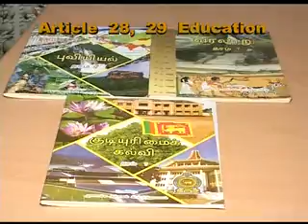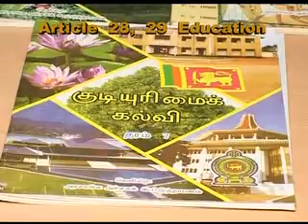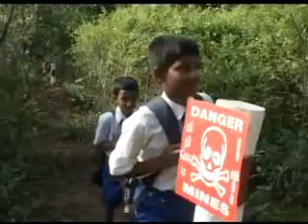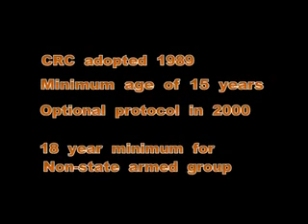Convention On The Rights Of The Child. Sri Lanka. Part 2/2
This Video is about Convention On The Rights Of The Child - CRC - and Children in North East Sri Lanka